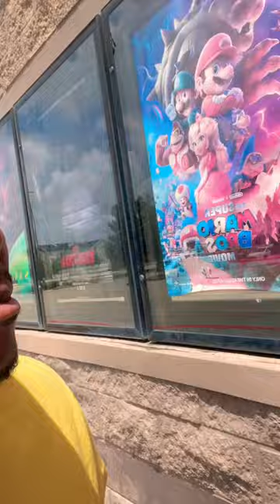Just Saw THE FLASH And I Can’t Stop CRYING 😭 | Spoiler Free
Out the theater The Flash review and reaction and I cried half the movie. The Best DC Comic movie since The Batman.